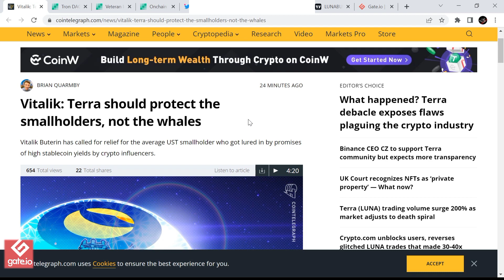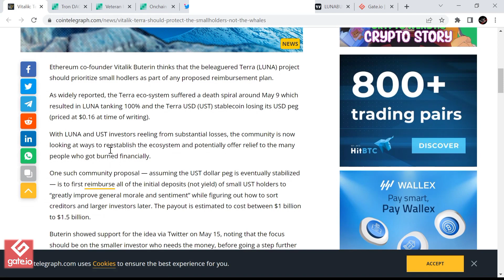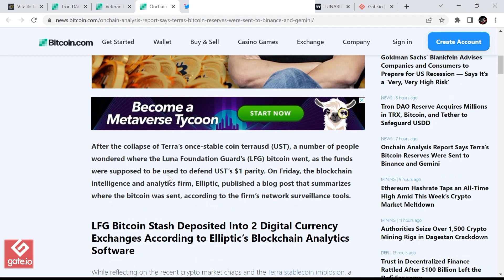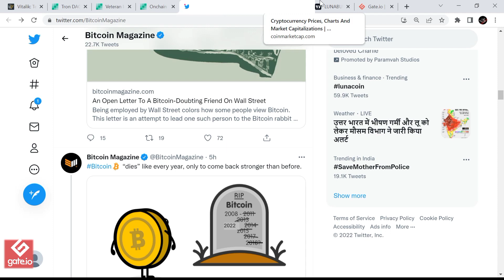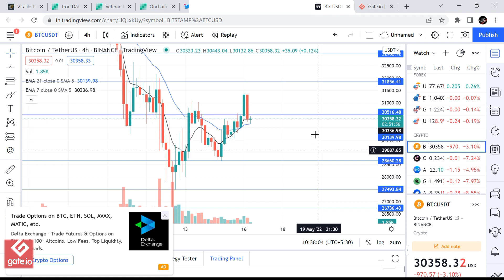Terra luna news today| Bitcoin news update today | Terra Luna Update In Hindi |Big News Luna|gate.io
Terra luna news today | Bitcoin news update today | Terra Luna Update In Hindi | Big News Luna
Terra Luna Big News Update Today🚀Terra Luna news today | Bitcoin news update today | Gate.io

Terra Luna newsTerra🚀Luna big news |Terra Luna news update today Hindi | Why crypto crash today

Hello dosto to aaj ke is video me ham baat karne wale hai Terra Luna ke baare me .kyu itna price down jaa raha hai. Is video mein Ham janne Wale Hain Kyon Tera Luna ka price Itna Jyada down Ja Raha Hai Tera Luna price prediction Terra lunar news update today Hindi Terra Luna coin ...

Vistt Our Website.